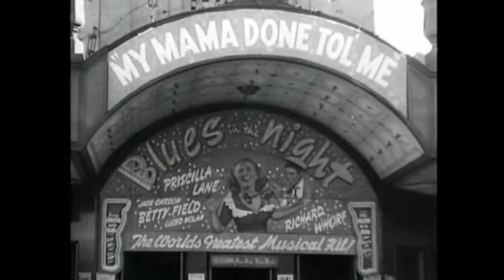JCB Victory At Sea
Jeannette Community Band will play this at our Veterans Day Concert on November 9 along with the video.  Enjoy.